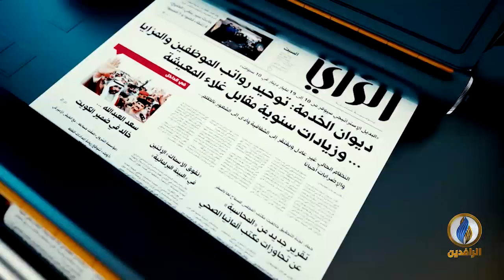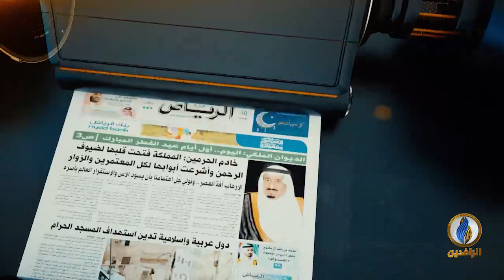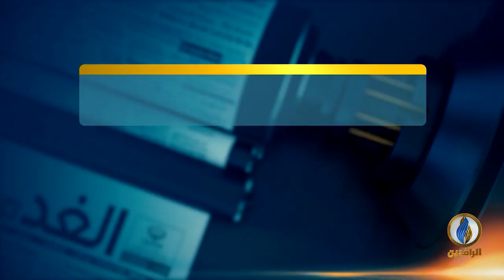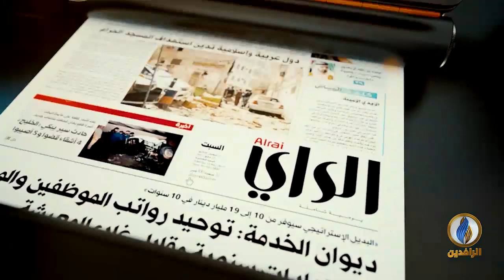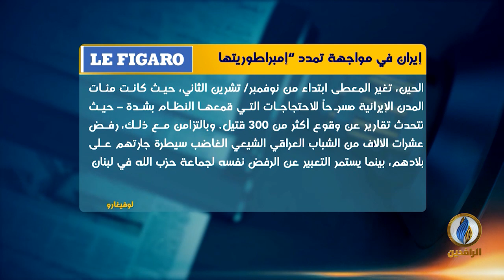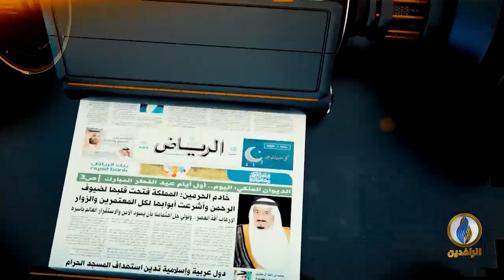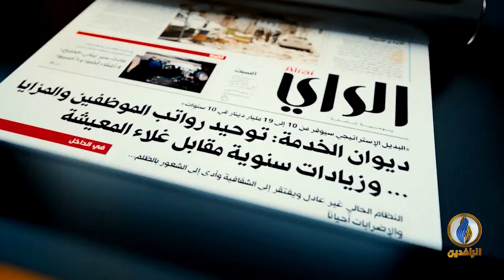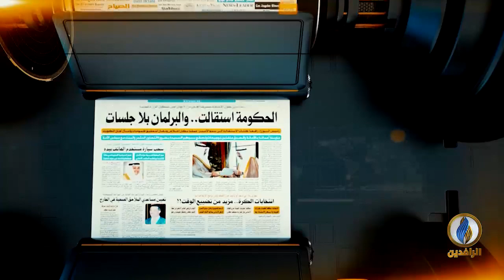صدى_الأقلام | 29 - 12 - 2019